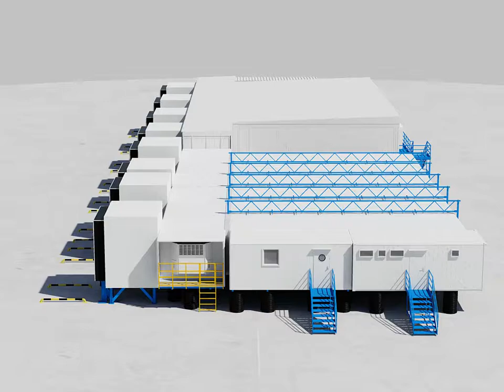DRTCS MODULAR FREEZE STORE